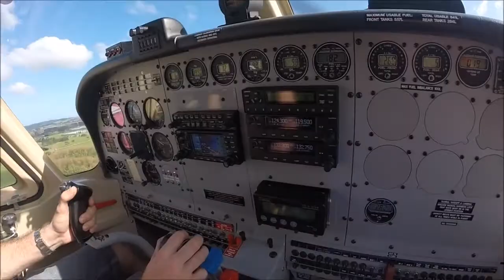Wingsuit malfunction linetwists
Wingsuit jump number 7 at Parakai Skydive Auckland. There was a load about to go up and my gear was basically already set up. i put my legs through the leg straps not noticing a twist in the left strap. Mistake one. I would have picked this up had I adjusted the straps but in my haste to get on the load missed that step too. The linetwists on deployment was probably due in the main to asymmetry in the harness. Lesson, linetwists on wingsuit dives are never nice and it is best to avoid them. Make sure the gear is configured correctly and never be in a rush, especially as a newbie wingsuit flyer.